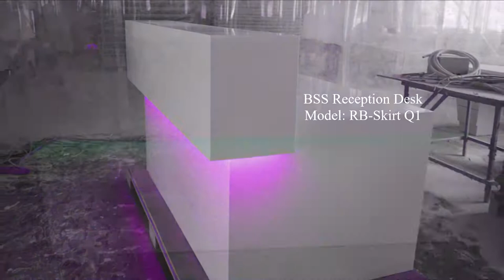Reception Desk White for Office Beauty Salon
500+ Reception Desk Design | Custom Made Reception Desk